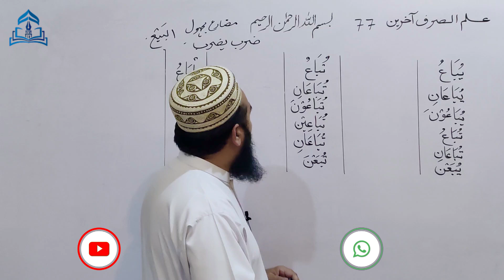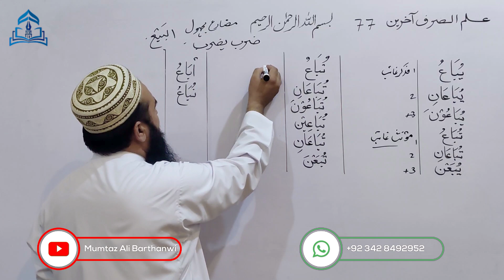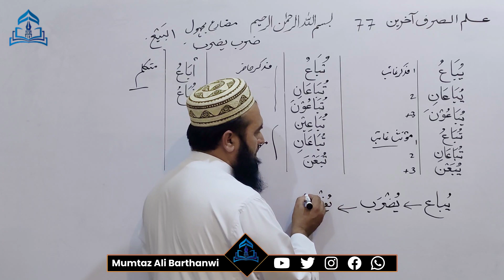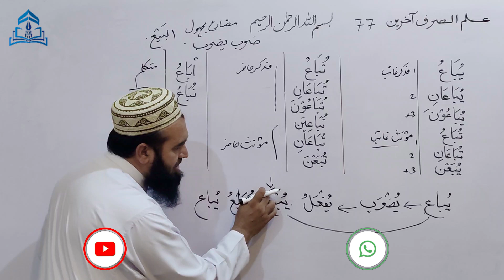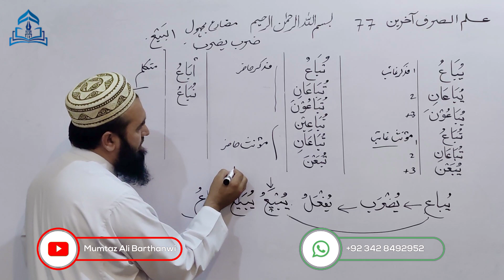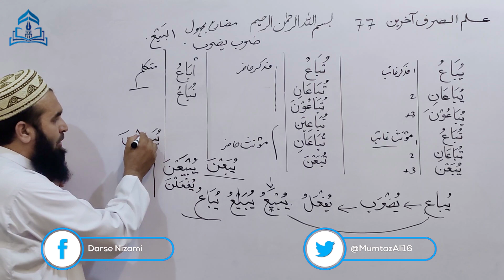Ilmussarf-77 علم الصرف آخرین صرفِ كبير اجوف یائى گردان مضارع مجہول